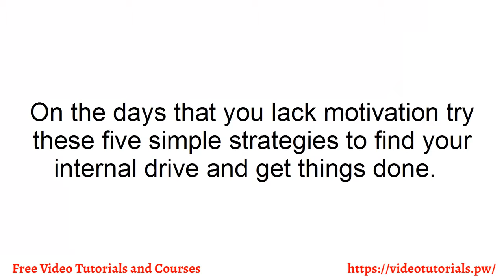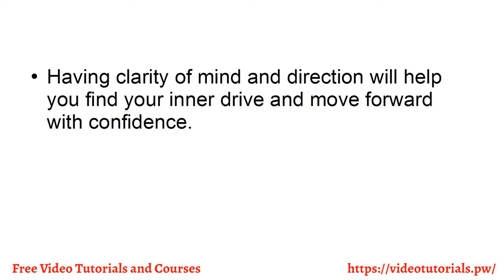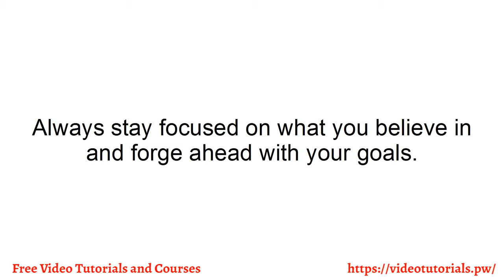Video 6 How to Find Your Inner Drive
In today’s 24/7 connected, digital world, we see people who seem to accomplish their achievements quickly. Everyone, it seems, is on social media, showing off what they have and how they got it.
But, have you ever wondered how they really accomplished what they set out to do? Do you wonder if they put in any effort to achieve their success, or was it pure luck that they were able to
accomplish their goals so quickly?

Translated titles:
Video 6 Cómo encontrar tu unidad interna

Video 6 So finden Sie Ihr inneres Laufwerk

Vidéo 6 Comment trouver votre lecteur interne

Vídeo 6 Como encontrar sua unidade interna

वीडियो 6 अपनी आंतरिक ड्राइव कैसे खोजें

Videó 6 Hogyan keressük meg a belső meghajtót?

Video 6 Hvernig á að finna innri aksturinn þinn

Vidiyo 6 Otu esi achọta mkpanaka gị

Video 6 Cara Menemukan Drive Batin Anda

Físeán 6 Conas a Lorg Do Thiomáint Inmheánach

Video 6 Come trovare il tuo disco interno

ビデオ6あなたのインナードライブを見つける方法

ವೀಡಿಯೊ 6 ನಿಮ್ಮ ಒಳ ಡ್ರೈವ್ ಅನ್ನು ಹೇಗೆ ಪಡ

Бейне 6 Ішкі жетекті қалай табуға болады

វីដេអូ 6 តើធ្វើដូចម្តេចដើម្បីរកដ្រា